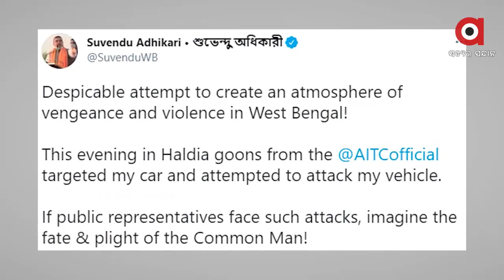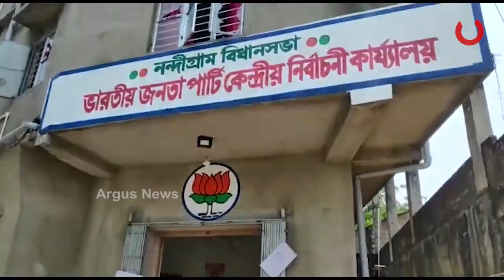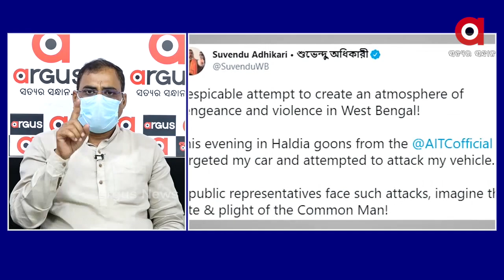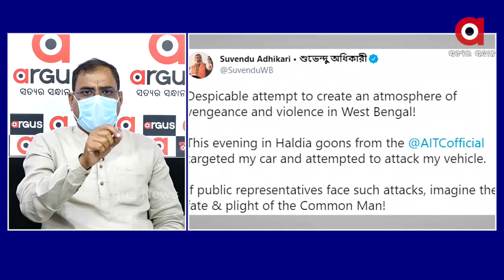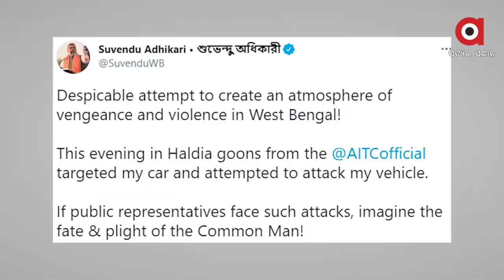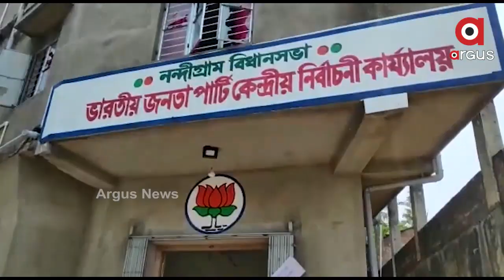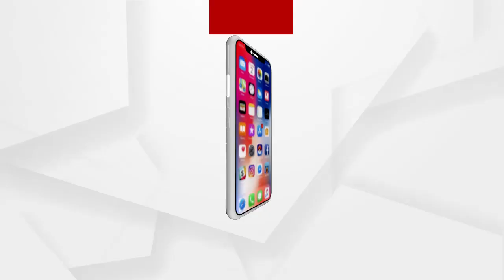ROKTHOK : ରକ୍ତମୁଖା TMC